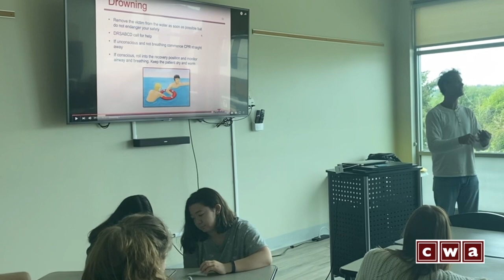220516 CWA - A Day in the Life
A day in the life at Clackamas Web Academy.  May 16, 2022